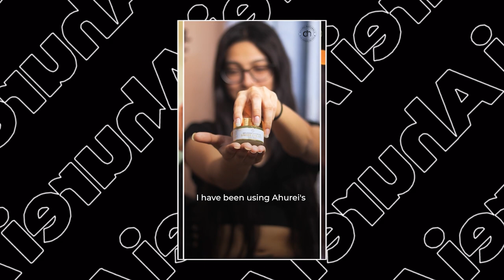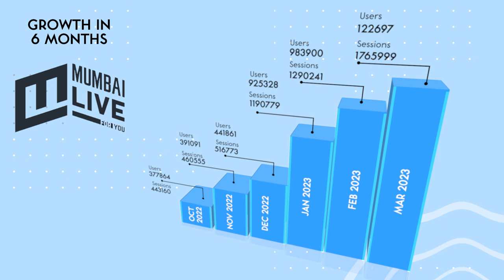Techinfinity - Digital Marketing Agency Showreel 2023, Creating Cohesion. Delivering Excellence.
Step into a world of limitless possibilities with Techinfinity. Our 360° Marketing Agency is a hub of boundless creativity, strategic thinking, and relentless determination. From website development to business plan design, we are your one-stop destination for comprehensive technology solutions.

Our team of experts blends technical prowess with strategic thinking to provide tailored services that align with your unique goals. Whether you're a startup or an established enterprise, we empower you with the tools and knowledge needed to thrive in the digital realm.

Our comprehensive suite of services includes:

Social Media Management: We specialize in building a loyal following for your brand and engaging with your target audience across all major social media platforms.

Search Engine Optimization (SEO): We employ advanced SEO techniques to enhance your brand's visibility and drive targeted traffic to your website. By strategically incorporating relevant keywords and optimizing website elements, we ensure your brand stands out in search engine results and reaches the right audience. With our SEO expertise, we help you achieve higher rankings, increased organic traffic, and improve online conversions.

Performance Marketing: Our skilled team specializes in driving measurable results for your business through targeted campaigns and data-driven strategies. We excel at optimizing your marketing efforts to deliver superior performance and achieve your desired goals. By leveraging advanced analytics and industry-leading tools, we ensure that every dollar you invest in marketing yields a significant return.

Content Creation: We create compelling, high-quality content that captivates attention and drives conversions. Whether it's captivating videos, engaging articles, or eye-catching visuals, we have you covered.

Web Design & Development: Our skilled designers and developers create custom websites optimized for speed, functionality, and an exceptional user experience. We ensure that your online presence not only looks stunning but also delivers seamless performance.

At Techinfinity, we pride ourselves on our unwavering commitment to quality and our ability to deliver tangible results. We understand that every business is unique, and that's why we tailor our strategies to meet your specific needs and objectives.

Where we grow together and unlock your digital potential.

00:00 Overview
00:11 Ads for Performance Marketing
00:49 Social Media and Content
00:57 Video Production
01:20 360 Virtual dekho
01:25 Brand work
01:36 Search Keywords and SEO
01:53 Website development
02:09 Our achievements
02:32 Clients
02:46 Our Ventures